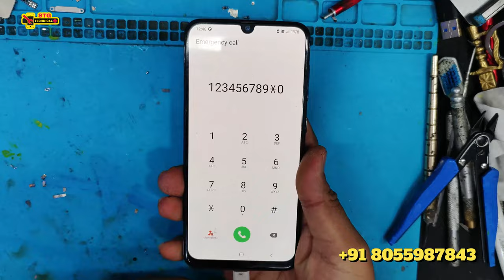If your Samsung A50 is stuck on the logo screen, solution || IN NAGPUG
If your Samsung A50 is stuck on the logo screen, there are a few steps you can try to fix the issue:

Force restart the device: Press and hold the Power button and Volume Down button together for at least 10 seconds until the device restarts.

Boot into Safe Mode: Restart the device and keep pressing the Volume Down button until the home screen appears. You will see the Safe Mode icon in the bottom left corner of the screen. If the device works fine in Safe Mode, then a third-party app could be causing the issue.

Clear Cache Partition: Turn off the device, and then press and hold the Power button and Volume Up button together until the Samsung logo appears. Release the Power button but continue to hold the Volume Up button until the Android Recovery menu appears. Select "Wipe Cache Partition" using the Volume Down button, and then press the Power button to confirm.

Factory Reset: If the above steps do not work, you can try to factory reset the device. Note that this will erase all data from the device, so make sure to backup your data before proceeding. To factory reset, follow the same steps as in step 3, but instead of selecting "Wipe Cache Partition," select "Factory Reset" and confirm using the Power button.

If none of these steps work, you may need to take the device to a STG TECHNICAL for further assistance.